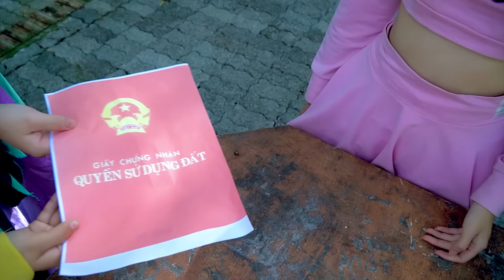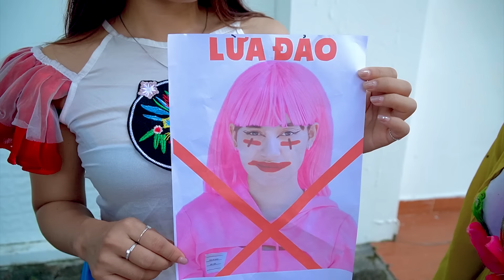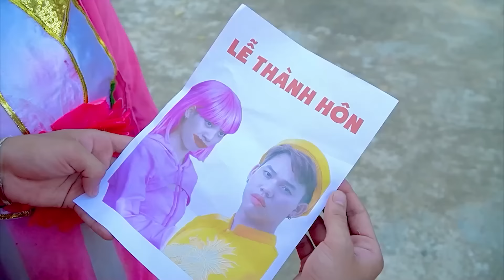GIẤC MỘNG GIÀU SANG | Mẹ Con Dì Ghẻ Vỡ Mộng Làm Giàu | Biệt Đội Tấm Cám | Miu Miu TV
Tham Gia Cùng Miu Miu Team:
 ► About Miu Miu TV :
     • Viral Videos
     • Short Film
     • Music Videos
     • Infographic & Animation Videos